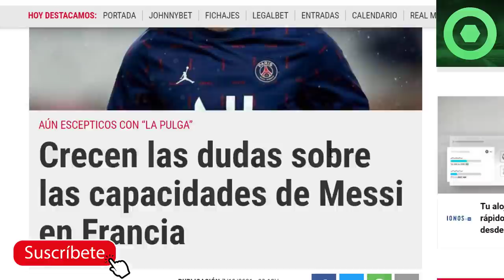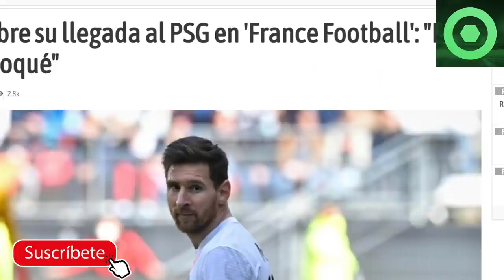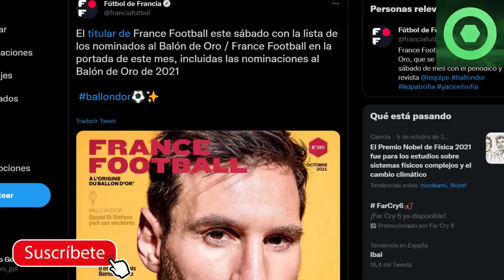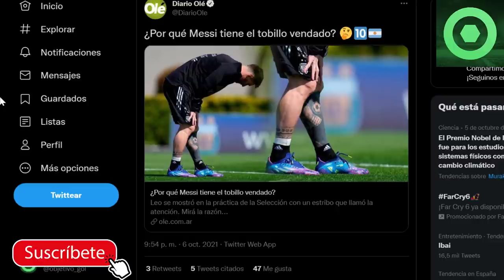🔴⚠️ DUR0 G0LPE a MESSI desde FRANCIA 🟥 LEO SORPRENDE a la PRENSA 🔴 SUSTO en ARGENTINA con MESSI 🟥